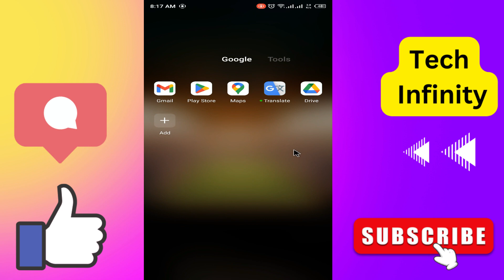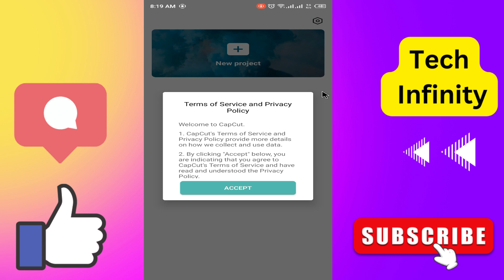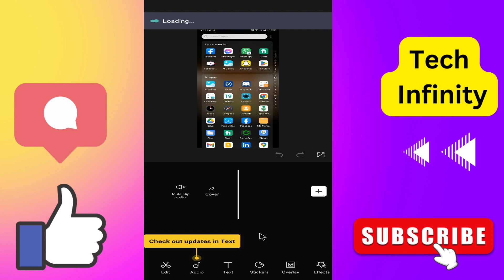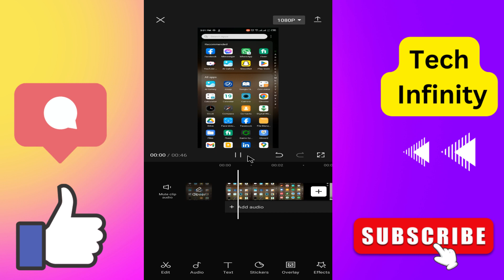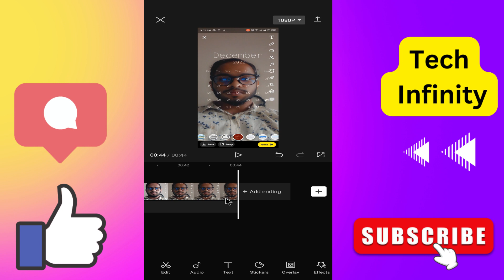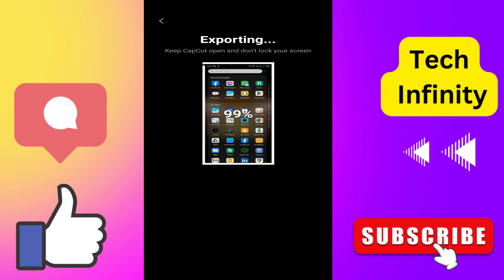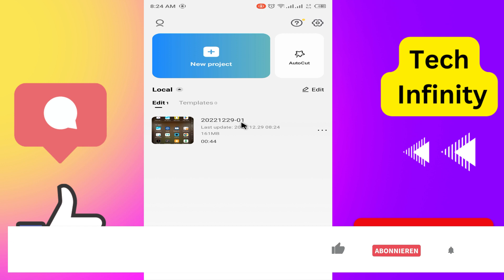Capcut Download link 2023 ||capcut video Editing Tutorial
capcut download link and capcut download capcut kaise download karen,
capcut video editing tutorial and capcut video 2023. capcut video editing tutorial bangla.

💥💥💥💥 প্রয়োজনীয়  ভিডিওসমূহ 💥💥💥💥

This video About:
capcut mod apk download link
capcut video editing download link
capcut download link malayalam
capcut new version download link
capcut download link tamil
capcut mod
capcut pro apk download 2022
download capcut
download capcut
tech information channel  samvai from samzone ttp, atc from tusher vai, afr technology bangla, expert mystery from indinan notoner dek chnnel also like,